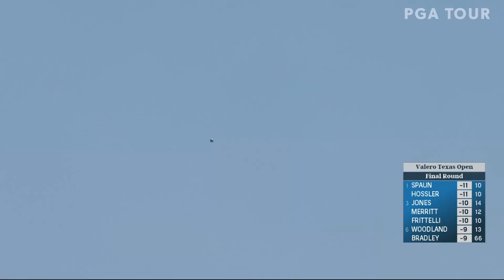Highlights | Round 4 | Valero | 2022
Check out the best shots of the day from Round 4 at the 2022 Valero Texas Open, featuring J.J. Spaun, Zach Johnson, Luke Donald and Matt Jones among others.

The PGA TOUR heads to TPC San Antonio for the 100th anniversary of the Valero Texas Open. The big-time milestone will feature a big-time field led by former FedExCup champions Jordan Spieth and Rory McIlroy. Defending champion Spieth has fond memories of this tournament after last season’s victory marked his first win on the PGA TOUR since 2017. McIlroy will tee it up the week prior to the Masters for the first time in eight years and will be aiming to go one step further after finishing second here in 2013. Meanwhile, Bryson DeChambeau is set to play the Valero Texas Open for the first time since 2017. DeChambeau had an early exit from the World Golf Championships-Dell Technologies Match Play and continues to recover from injuries that kept him out of competition for over six weeks. After withdrawing from THE PLAYERS Championship due to injury, Hideki Matsuyama returns to action before his Masters title defense next week.